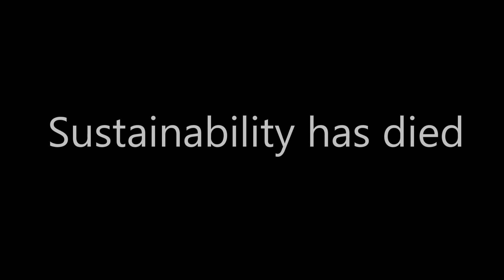Sustainability has died